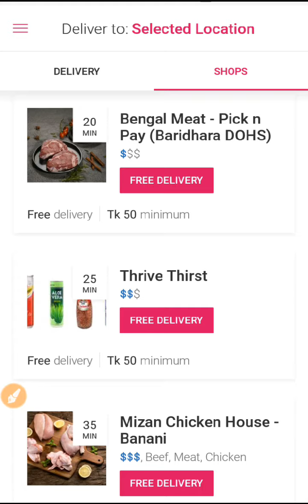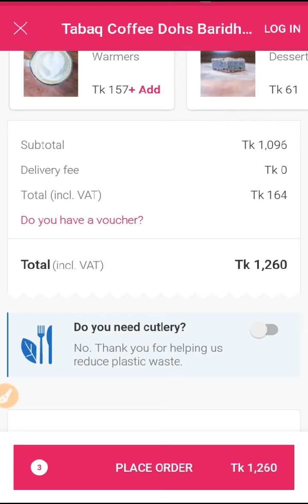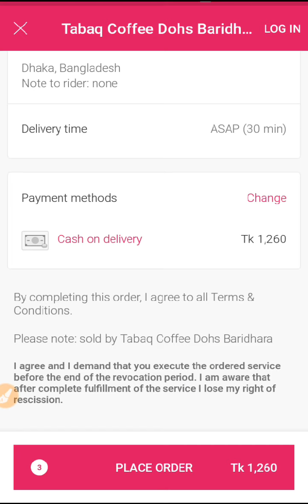Foodpanda Delivery Service | How To Order Food In Foodpanda | Foodpanda Voucher And Promo Code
( 30 june, 2020 : KFC and Pizza Hut এ ২০% Discount চলছে।

জুন মাস জুড়ে থাকছে দারুণ সব Summer Deals.
FOOD45 কোডটি ব্যবহার করে অর্ডার করলে পছন্দের খাবারে থাকছে ৪৫% ছাড়* আর SHOPS100 ব্যবহার করলে foodpanda shops থেকে অর্ডার করা সর্বনিম্ন ৪০০ টাকার পেয়ে যাবেন ১০০ টাকা ছাড়!*
*শর্ত প্রযোজ্য
পছন্দের সব রেস্টুরেন্ট এবং সুপারস্টোর থেকে অর্ডার করুন। )

IMPORTANT REQUEST: Smoking is injurious to health – so please avoid smoking, Be safe and make your life safer.

ধন্যবাদ আপনাকে  ভিডিওটি দেখার জন্য। আমাদের এই "কোলবালিশ- kolbalish" চ্যানেলে আলোচনা করা হয় ও ধারনা দেয়া হয় আপনাদের প্রশ্ন করা কিছু বিষয় নিয়ে।  আপনাদের প্রশ্নের উত্তর গুলোই ভিডিওতে দেয়া হয়৷  আপনারা আমাদের পাশে আছেন এবং ভবিষ্যতেও পাশে থাকবেন সেই প্রত্যাশা সব সময় করি।
আমাদের channel টি বন্ধুদের সাথে share করবেন এবং সব সময় আমাদের এবং আপনার আশেপাশের মানুষদের চেষ্ঠা করবেন সাহায্য করতে৷

মনে রাখবেন, সবাই পরস্পরকে সাহায্য করলে আমদের জাতি,  দেশ অনেক এগিয়ে যাবে।

This Video Covers these Topic:

Food Delivery - Food Panda Bangladesh‎
foodpanda: Food & Groceries delivery service in Bangladesh
-Food Panda Bangladesh food panda bangladesh
foodpanda
foodpanda helpline bd
foodpanda voucher bd
foodpanda dhanmondi
foodpanda app
foodpanda kolbalish voucher
foodpanda sylhet
foodpanda,food panda,food delivery,
foodpanda bangladesh voucher,
food panda bangladesh offer,
foodpanda bangladesh apk download,
foodpanda bangladesh code,
foodpanda dhaka,
foodpanda job,